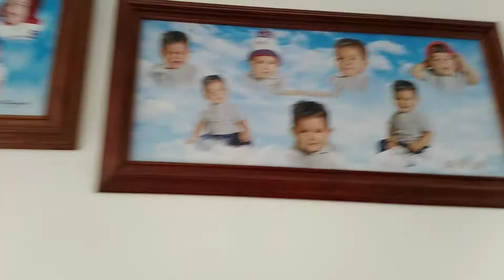MAQUINA QUITA PELUSA/BOLITAS Conair 🤗muy buena compra 👍CONAIR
Estaba en busca de una maquinita quita bolitas y esta me encanto, por si les interesa es de la marca Conair super practica y facil de utilizar.